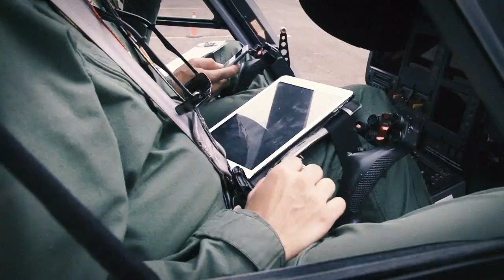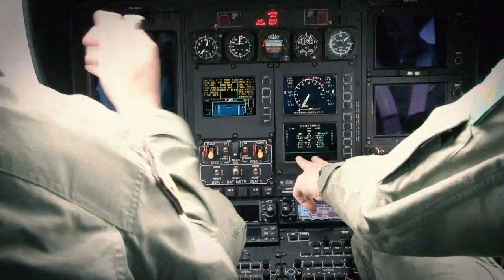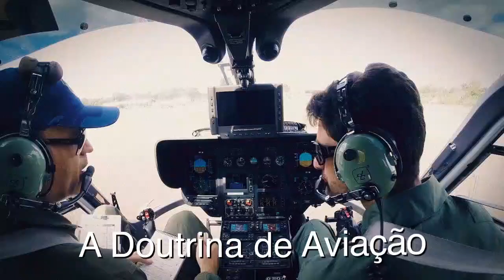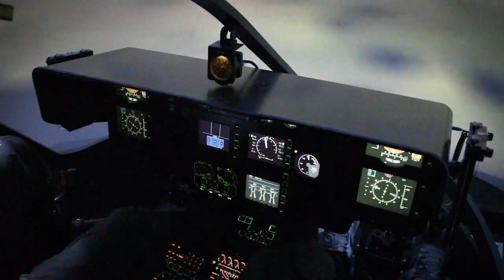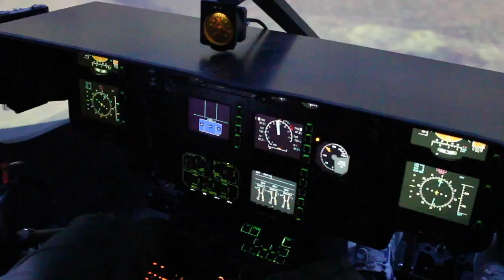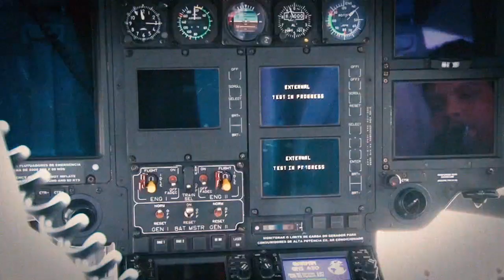Os Pilotos e a Doutrina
Confira o 3° episódio da série Operações Aéreas